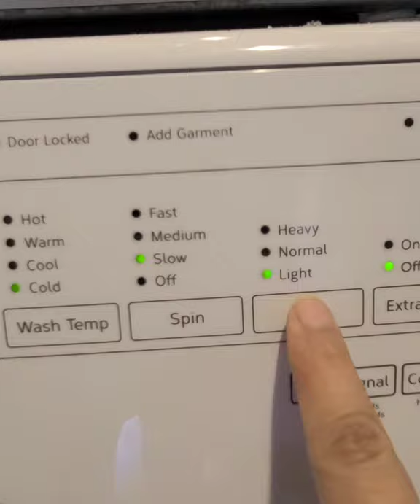How to Wash Plush Toys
One of the questions we've received frequently is, "How can I wash my plush toy?"⁣
That's why we recently introduced our very own mesh laundry bag! Perfectly sized to fit our medium sized plush, bookmark this blog post next time you need to take your stuffed toys for a "spin." Watch this video for a quick demo and follow the steps below:

FOLLOW THESE CLEANING INSTRUCTIONS:⁣
1. Open the velcro to remove the voixebox from the plush  -- very important!
2. Place the Modi Toys plush inside the mesh laundry bag and zip it close.⁣
3. Place the bag inside your washer by itself or with other similar delicate item. We recommend any detergent that is free and clear of perfumes and dyes, but any gentle detergent used for your children's or delicate items should suffice.⁣
3. Settings will vary depending on your Washer, but we recommend the "delicate cycle, cold water and heavy soil."⁣
4. Once washed, I remove it from the bag to ensure it's been thoroughly cleaned, and place it back inside the bag and zip it close.⁣
5. Settings will vary depending on your Dryer, but we recommend the "delicate cycle" again. This step is optional if you prefer to let it air dry.⁣
⁣That's it! So fresh 'n so clean!